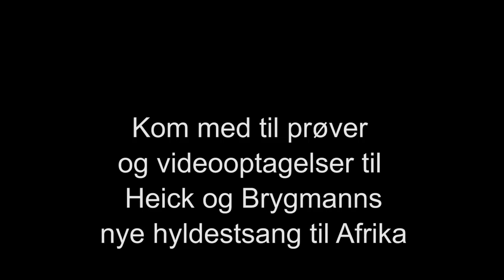Annette Heick og Martin Brygmann øver ny sang i Ghana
Kig med når Heick og Brygmann forbereder deres nye hyldestsang til Afrika sammen med djembespillere og sangere. Prøver og videoooptagelser foregik i landsbyerne Perpertifi og Samlesi i det østlige Ghana. NGO'en Krobodan Ghana sørgede for det praktiske, mens prøverne udviklede sig til en fest.

Video: Crawfurd Media